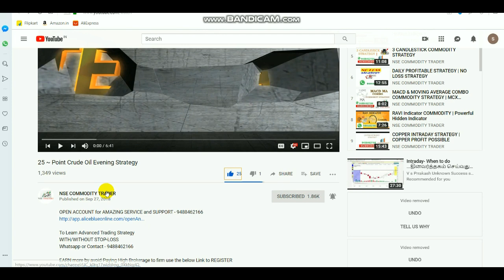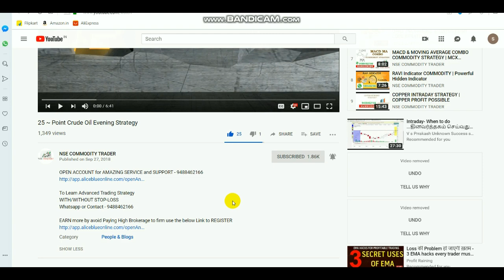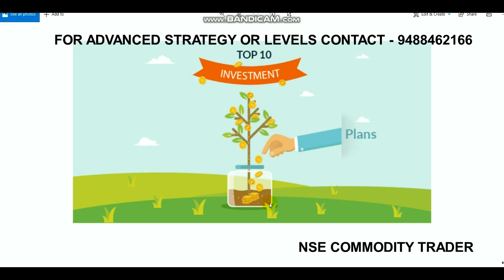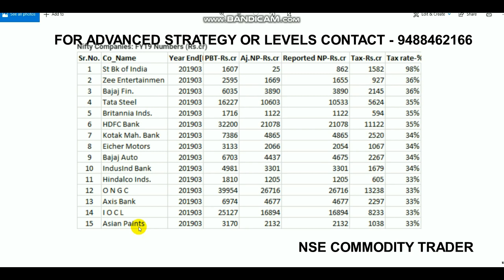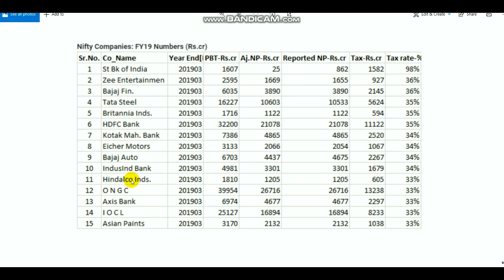Top 10 Invesment Ideas For Current Market | Best Stock to Invest in Tamil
For Demat account Select Link - 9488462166

This video about top 10 stock for investment in Current market.